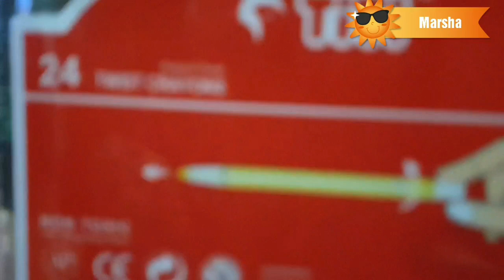Crayon Putar Baru | Marsha Mewarnai Little Pony Menggunakan Crayon Putar | Belajar Mewarnai 😍😍😍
Assalamualaikum...
Hai Teman Teman... Kemarin kan marsha beli crayon putar di gramedia... nah sekarang marsha mau review crayon putarnya sekalian belajar mewarnai little pony nih teman teman... yuk langsung lihat aja video marsha mewarnai dengan crayon putar selengkapnya... sebelumnya jgn lupa subscribe ya teman teman... agar marsha semakin semangat dalam membuat video... Terimakasih...😍🙏👍
Wassalamualaikum...